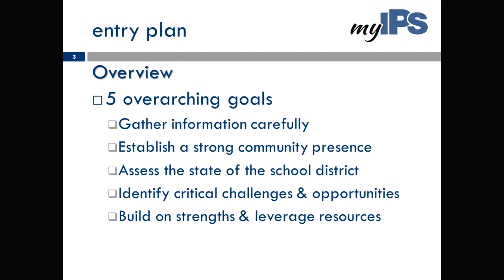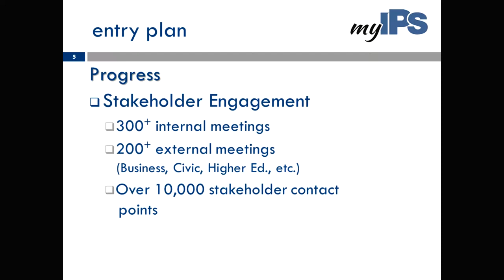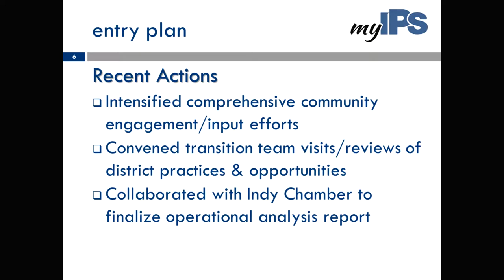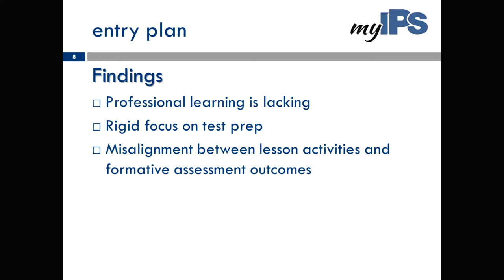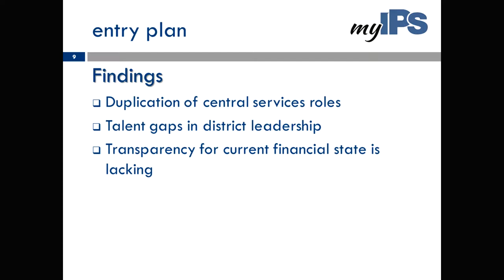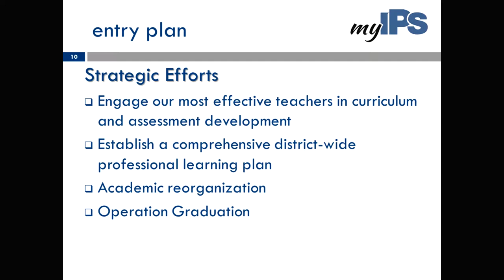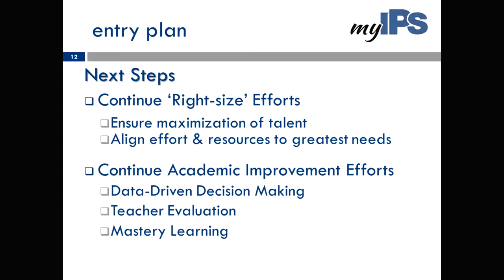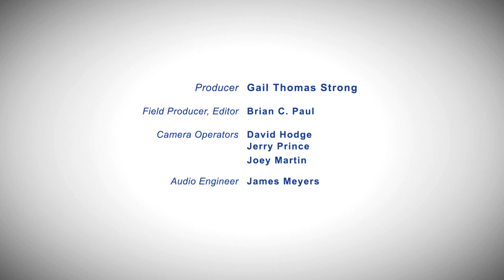A Conversation with Dr. Lewis Ferebee